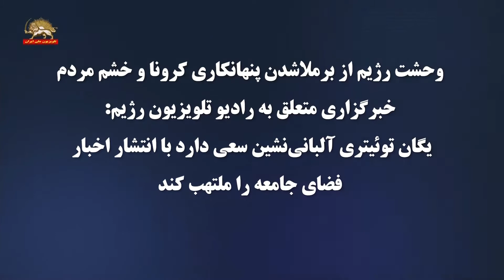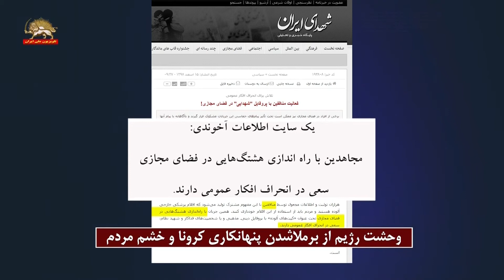وحشت رژیم از برملا شدن پنهانکاری کرونا و خشم مردم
وحشت رژیم از برملاشدن پنهانکاری کرونا و خشم مردم
خبرگزاری متعلق به رادیو تلویزیون رژیم:
یگان توئیتری آلبانی‌نشین سعی دارد با انتشار اخبار
فضای جامعه را ملتهب کنند

خبرگزاری وابسته به رادیو تلویزیون رژیم ۱۶ اسفند ۹۸:
حمله کرونایی یگان‌های توئیتری آلبانی نشین از لندن تا لیبرتی
انتشار اولین خبر درباره کرونا در ایران مربوط به دو شب پیش از برگزاری انتخابات مجلس بود.
همین خبر دستمایه رسانه‌های غربی شد تا بتوانند انتخابات را از اولویت جامعه خارج کنند
اما انتخابات برگزار شد و این ویروس رفته رفته چهره واقعی خودش را نشان داد؛
نحوه پوشش رسانه‌ها از حالت امنیتی خارج شده و کرونا با رویکرد اجتماعی در دستور کار رسانه‌ها قرار گرفته است.
بررسی‌ها نشان می‌دهد با وجود وقایعی، چون اتفاق‌های آبان ۹۸،
(کشته شدن) قاسم سلیمانی،
حمله موشکی به پایگاه عین الاسد
و هواپیمای اوکراینی حجم خبر‌های غیرواقعی درباره کرونا به نسبت این وقایع افزایش فوق العاده‌ای داشته است
رسانه‌های غربی با کمک یگان توئیتری آلبانی نشین سعی دارند
 با انتشار اخبار غیرواقعی فضای جامعه را ملتهب کنند تا بار دیگر این ویروس کارکرد امنیتی پیدا کند.

یک سایت اطلاعات آخوندی نیز نوشت: (مجاهدین)  با راه اندازی هشتگ هایی در فضای مجازی سعی در انحراف افکار عمومی دارند.